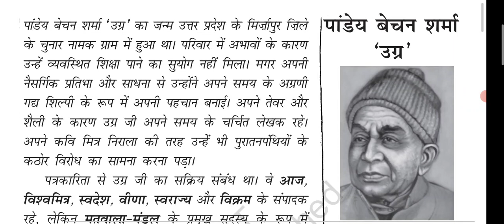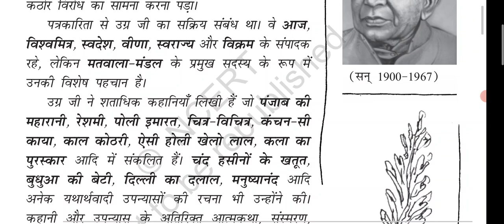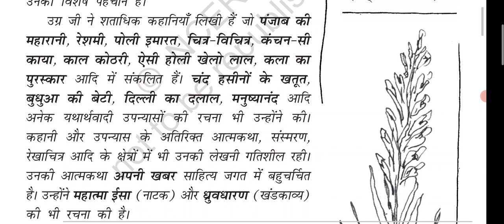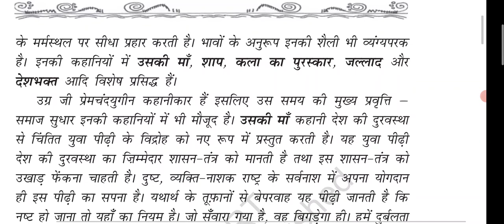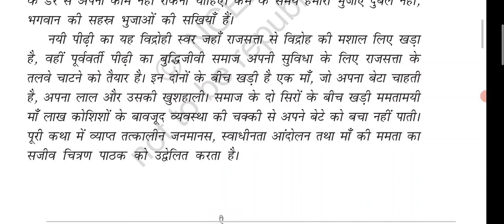Pandey Bechan Sharma Ugra Ka Jeevan Parichay/jivan parichay/Pandey bechan Sharma ugra uski maa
class 11 chapter summary and explanation by NCERT Hindi uski maa
uski maa chapter 8 class 11th Hindi story by Hindi writer Pandey bechan Sharma ugra
class eleventh NCERT book chapter 8 uski maa story full explanation
pandey bechan sharma ugra ka jeevan parichay
pandey bechan sharma ugra ka jivan parichay